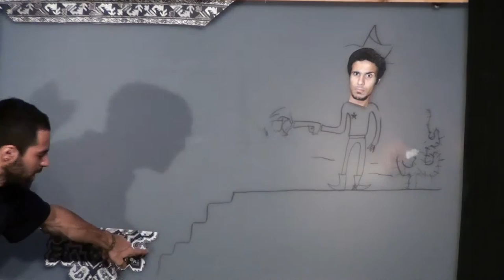Collage Theater show by Mohsen Ranjbar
A puppetry theatre work, by using technic of collage ,  performed for the students of KHERAD high school in octobre 2012. by Mohsen Ranjbar